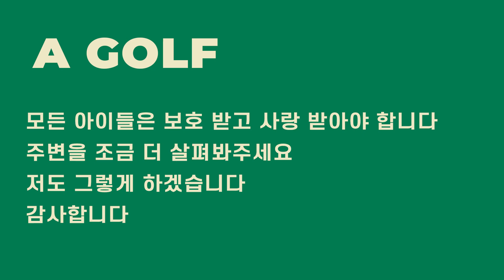▨A GOLF▨ 💯🆗 스릭슨 ZX7 Mk II 아이언 테스트 / 골프클럽후기 / 정승진